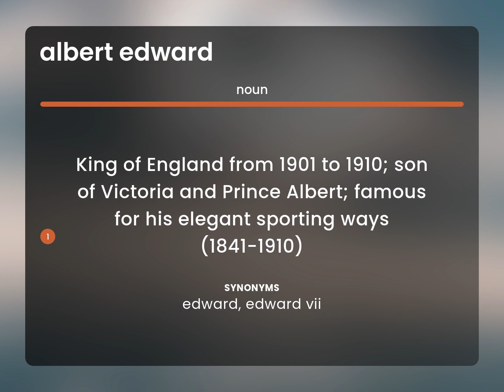Albert edward | meaning of ALBERT EDWARD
ALBERT EDWARD meaning

Susan Miller (2023, April 25.) What is Albert edward definition?